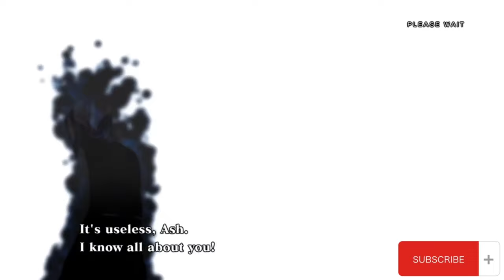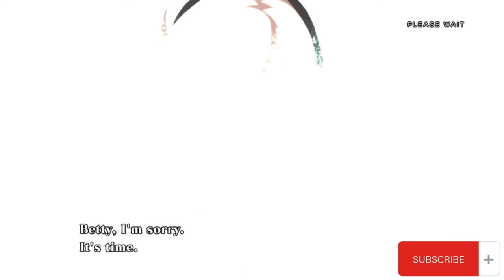The King Of Fighter Ash Sega Story Explained || KOF Lore || The King Of Fighters Storyline In Bangla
The King Of Fighters Story list:-

প্রিয় গেমার ভাইগন,
কিং অফ ফাইটার সিরিজের গেম খেললেও এই গেমের গল্প আমরা কেউই জানিনা বললেই চলে তাই এ ভিডিও তে আমি দ্যা কিং অফ ফাইটার গেমের অবাক করা গল্প শেয়ার করেছি যেন আপনারা আপনাদের সোনালী অতীত থেকে সাময়িক ঘুরে আসতে পারেন।
Dear gamers,

In this video, I've explained the full story of the King of Fighters Ash Saga in Bangla. Maybe you have played different games in the King of Fighters series, but probably you don't know about the storyline of the king of fighters. That's why I have made this storyline explanation video so that you can learn about the entire lore of the king of fighters. Moreover, I have also explained the Orochi and Nests saga of the King of Fighters.

It’s the third and final story explanation of king of fighter series. Hope you to be entertained by watching this kof ash saga story.

Dr Gamelogist,
kof 2003,
kof 11,
kof 13,
the king of fighter 97 apk,
kof 97,
kof,
how to download king of fighters on Android,
movie explained in bangla,
Iory Kyo,
Bangla story,
story in Bangla,
explain in Bangla,
game story,
explained in Bangla,
movie explained,
game explained,
ending explained,
backstory,
story explained,
story explained in Bangla,
gaming,
video game,
movie review,
multiplayer video game,
best story games,
best story games for low end pc,
সম্পূর্ণ বাংলায়,
অজানা গল্প,
Bangla explanation,
সিনেমার গল্প,
গল্পের ব্যাখ্যা,